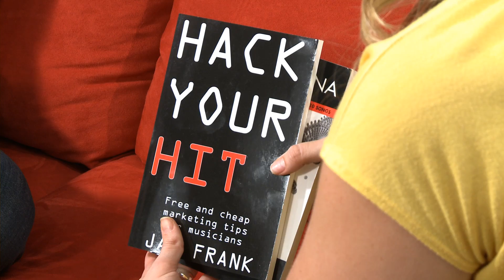Jay Frank with DigSin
It's 2012, and gone are the days when music was mainly distributed through vinyl records, cassette tapes, or even CD's. We traveled to Nashville, Tennessee to talk to Jay Frank about how he and his company, DigSin, are revolutionizing the way music gets distributed.